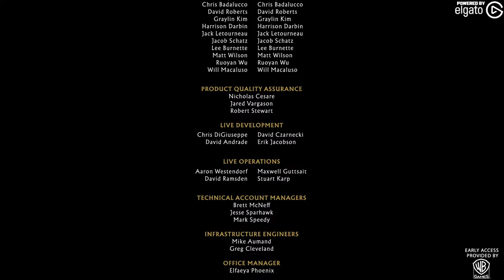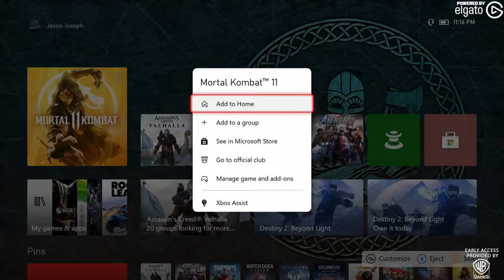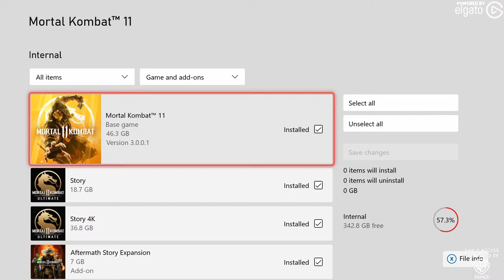Mortal Kombat 11 Ultimate - Mileena, Rain and Rambo Playstation 5 Preview!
Mortal Kombat 11 Ultimate - Mileena, Rain and Rambo Playstation 5 Preview!Thanks to the folks at WB Games I have a little bit of early access to the new Kombat Pack 2 and Mortal Kombat 11 Ultimate on Playstation 5! I am super rusty and haven't played in a bit but we're going to try the new characters